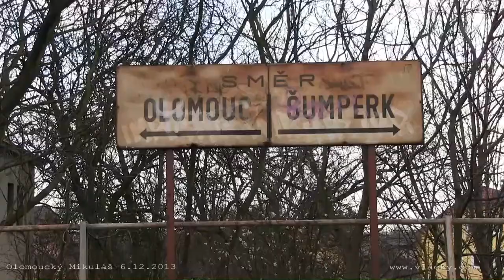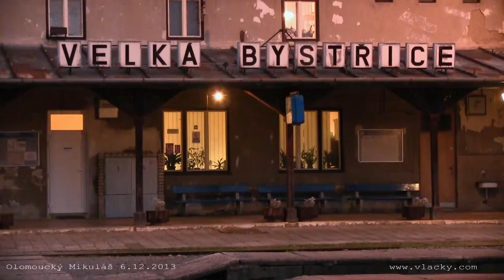Olomoucký Mikuláš s parní lokomotivou „Kocúr” 6. 12. 2013